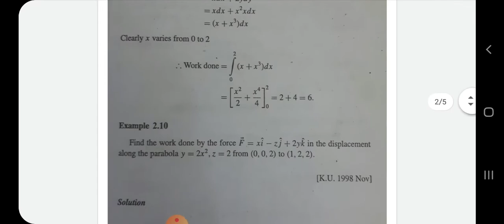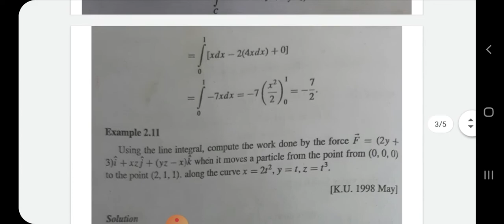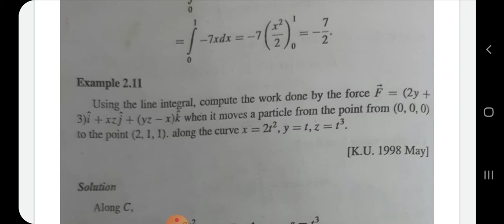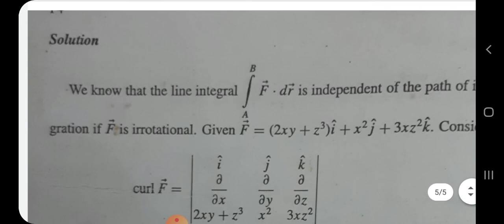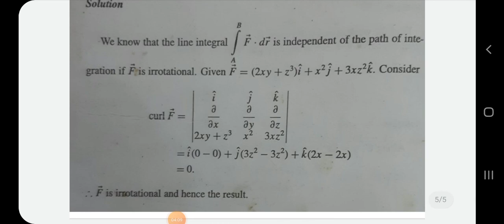WORK done problems 4